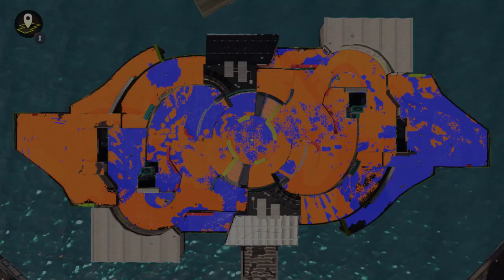Splatoon 3: SplatFest #10 Preparation! (3/4)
We continue preparations for the upcoming Splatoween SplatFest!